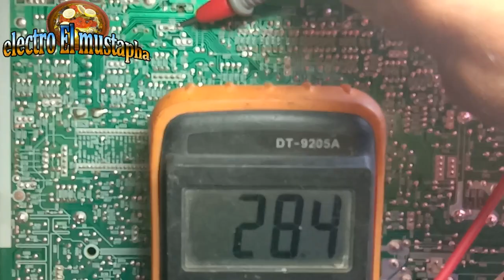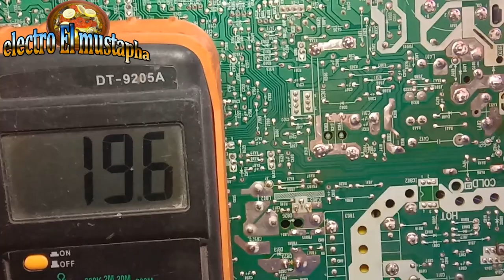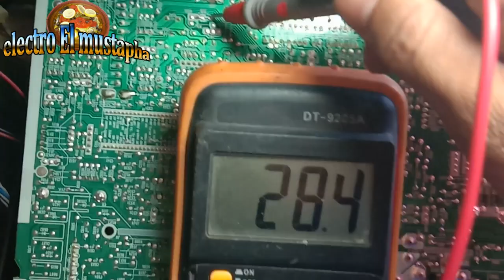طريقة تتبع 30v التي يشتغل بها التونير تلفزيون lg